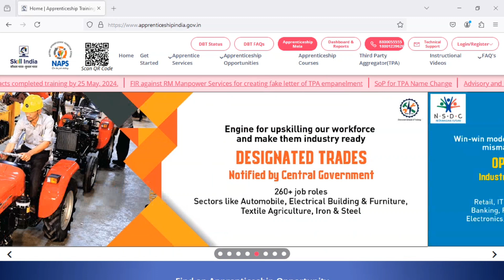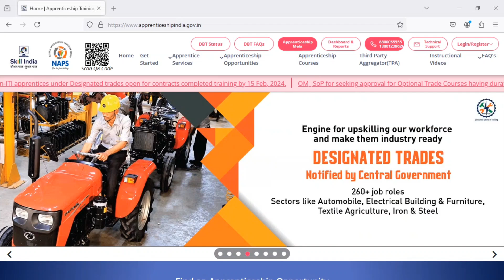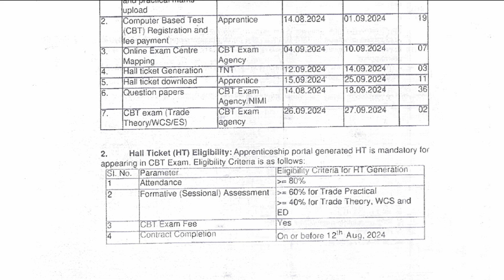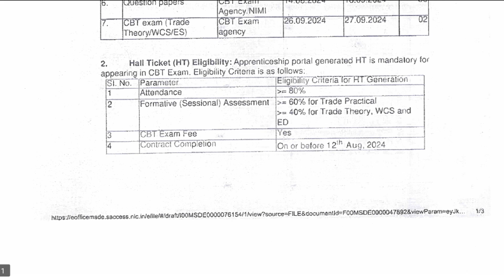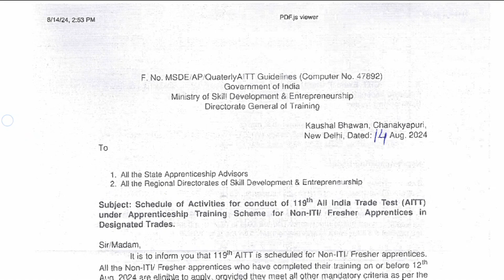AITT 119th Schedule Released. MSDE Released AITT 119th Exam Schedule For Non ITI/ Fresher Candidates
Hello Dosto,
Registration for 119 AITT for Fresher/Non-ITI apprentices under Designated trades open for contracts completed training by 12th Aug,2024.